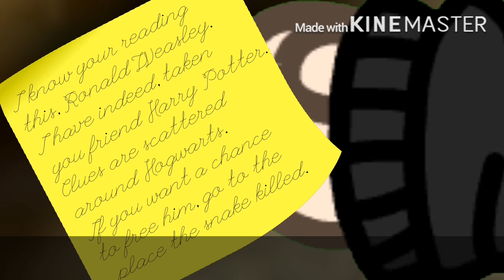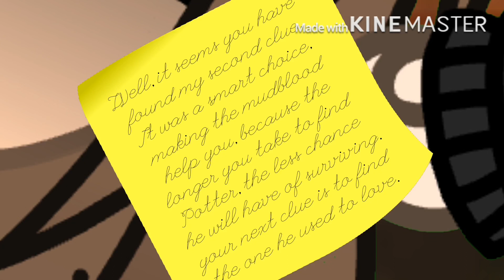*Riddles* (Ep. 2) - The Chamber of Secrets